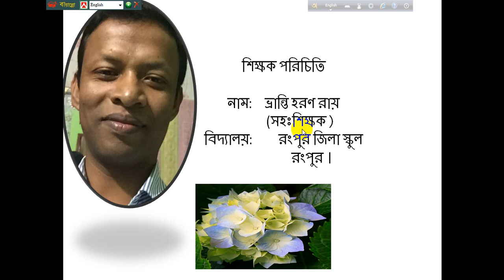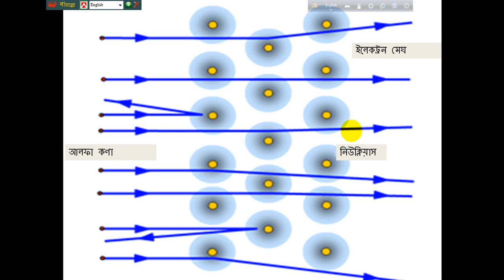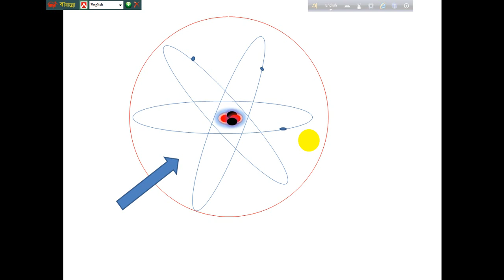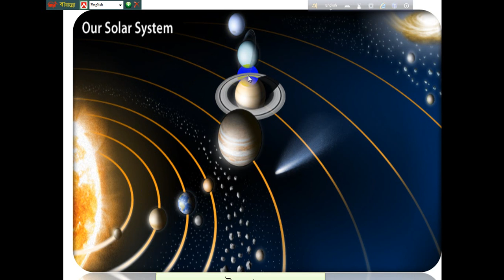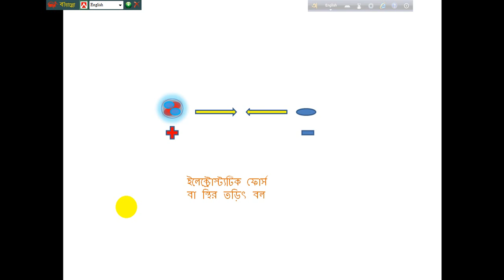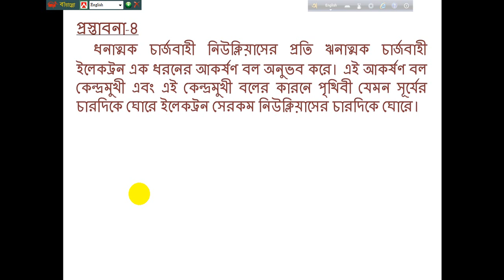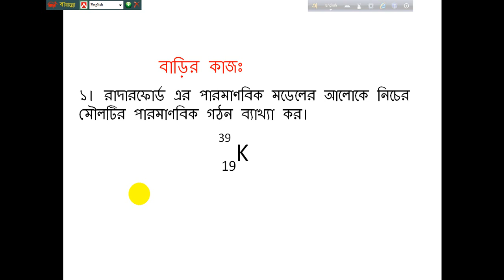নবম ও দশম রসায়ন, ৩য় অধ্যায়, পাঠ ৩